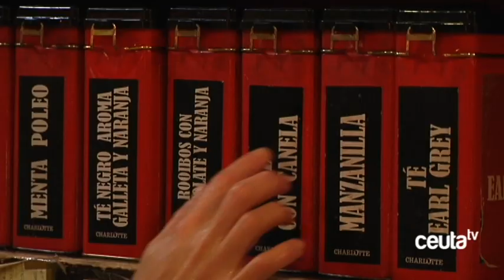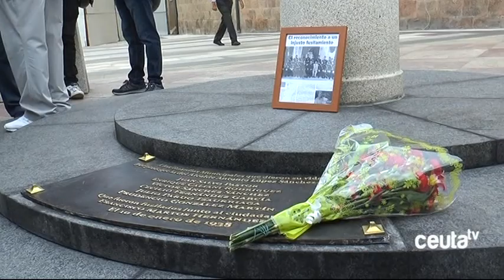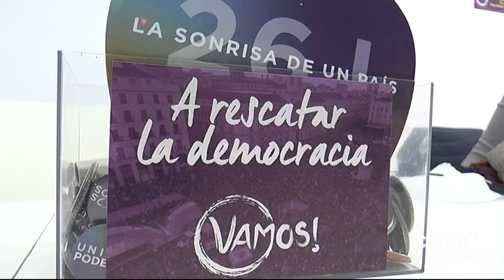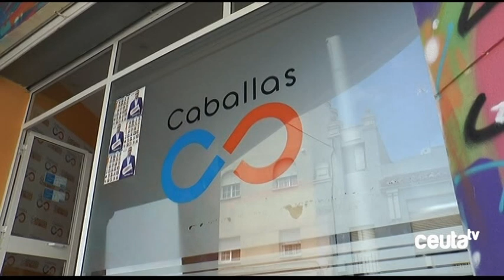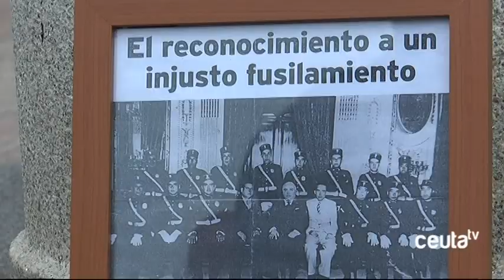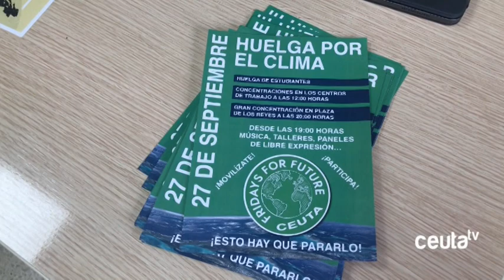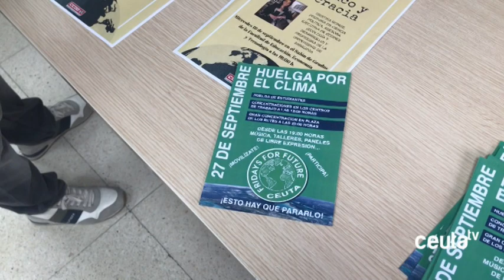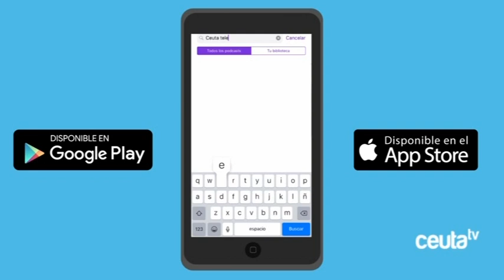INFORMATIVO CEUTA TV - Martes 17 de septiembre de 2019 - Ceuta Televisión